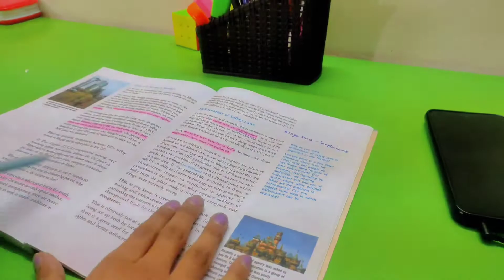A Saturday In My life II My StudiWorld II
Hello friends
Welcome to my StudiWorld
this video is A Saturday in my life
I upload videos related to study vlogs, study tips, plan with me, and more stuff.